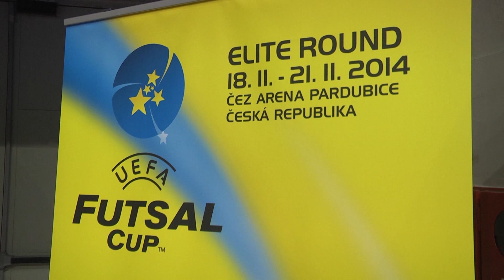Предыгровая тренировка "Дины". Дина, ДинаТВ, мини-футбол, футзал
Наша команда прилетела в Пардубице чуть заранее, за два дня до старта турнира. В начале тренировки в зале погас свет, тем не менее, команда потренировалась, и сегодня готова дать отпор ненавистливым чехам)